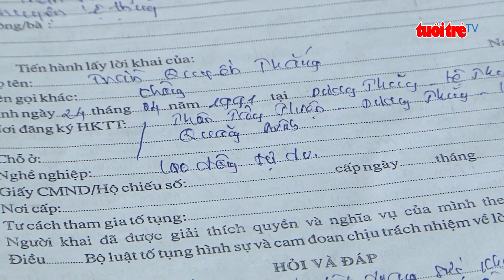Khởi tố thanh niên hiếp dâm người phụ nữ đứng tuổi ngay trên đường | Truyền Hình - Báo Tuổi Trẻ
Công an huyện Lệ Thủy, tỉnh Quảng Bình vừa ra quyết định khởi tố vụ án hình sự, khởi tố bị can và lệnh bắt tạm giam đối với Trần Quyết Thắng (sinh năm 1991, trú ở xã Dương Thủy, huyện Lệ Thủy) để điều tra về hành vi hiếp dâm. Nạn nhân là một phụ nữ đứng tuổi cùng trú tại địa phương này